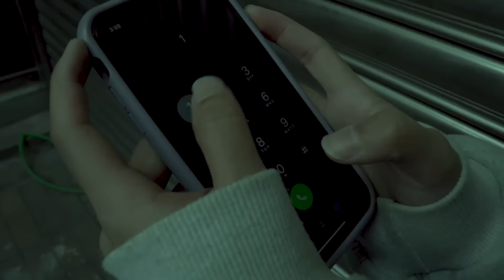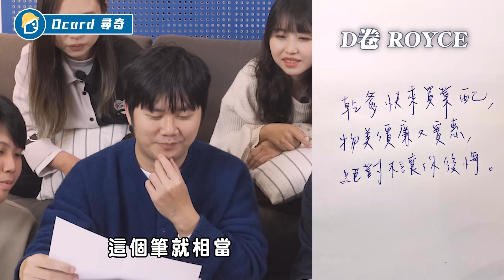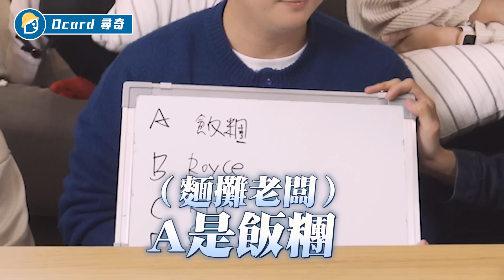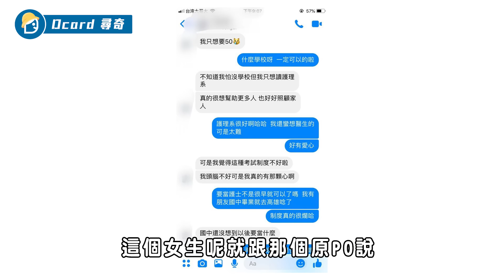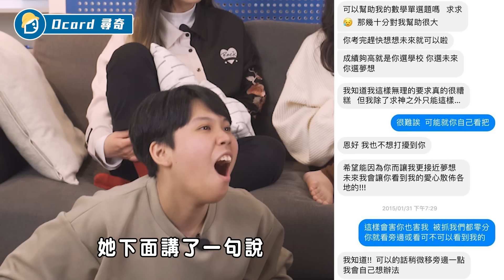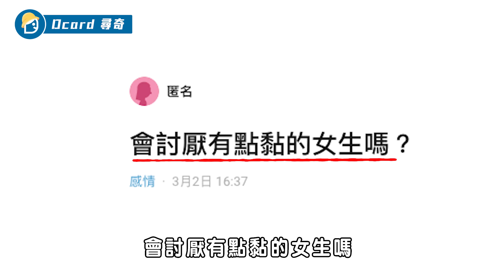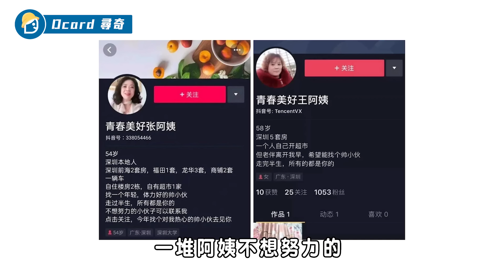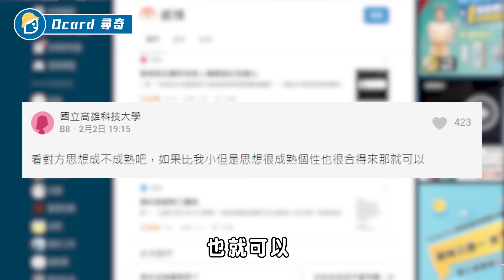學測前的豔遇｜可以接受年紀比較小的對象嗎｜會討厭有點黏的女生嗎｜寫字可以看出個性【Dcard尋奇EP29】|Dcard.Video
👉 會討厭有點黏的女生嗎？

👉【調查 ep21】可以接受年紀比較小的對象嗎？
✍🏻話筆記抄重點
0:00 開場
0:58 你來寫字 我來分析
6:29 學測前的豔遇
9:47會討厭有點黏的女生嗎？
11:48 【調查 ep21】可以接受年紀比較小的對象嗎？
追蹤我們的IG！